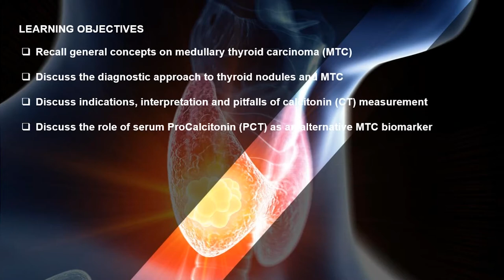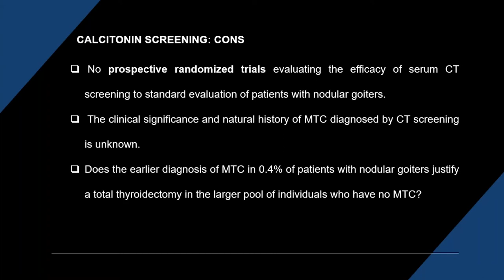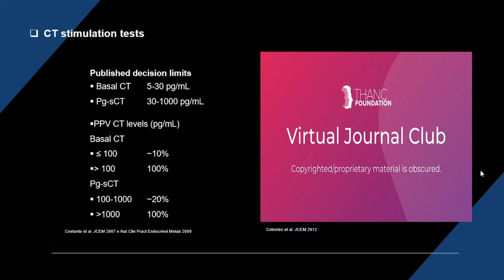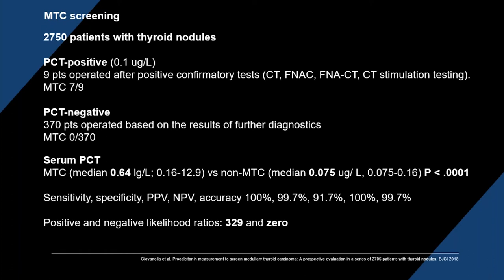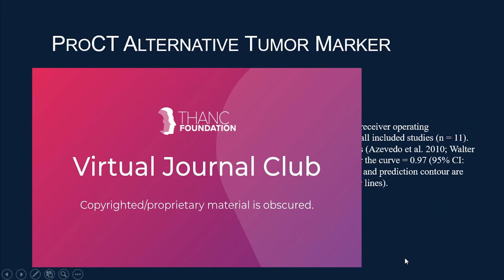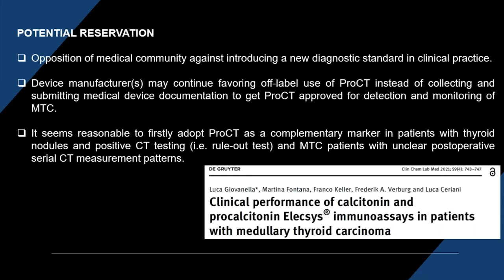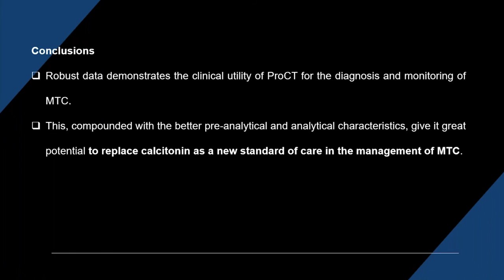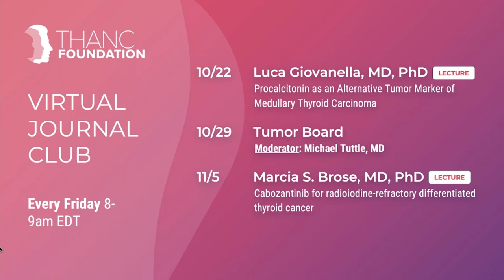Procalcitonin as an Alternative Tumor Marker with Dr. Luca Giovanella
Dr. Luca Giovanella presents a lecture entitled, "Procalcitonin as an Alternative Tumor Marker of Medullary Thyroid Cancer."

0:00 Introduction
2:31 Presentation Begins
Highlight 1
Highlight 2
Highlight 3
45:46 Discussion and Q&A